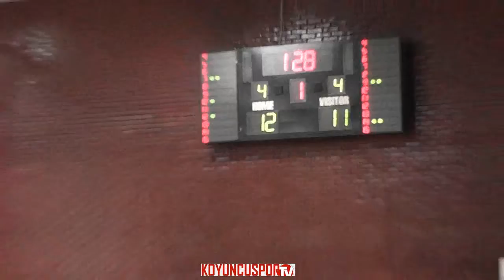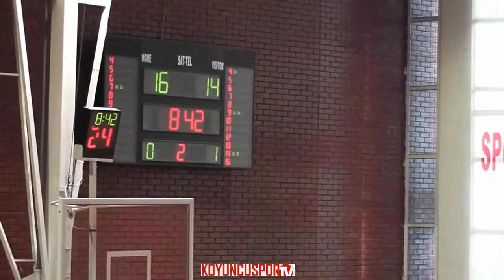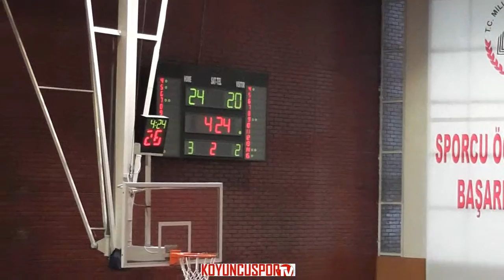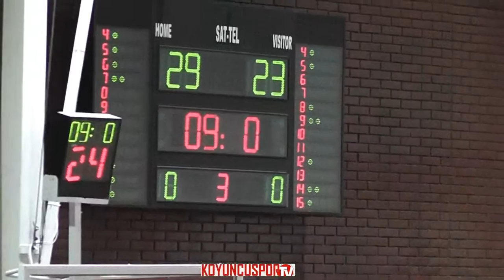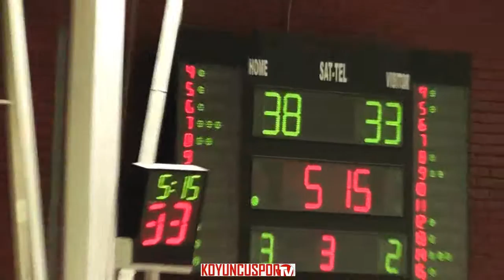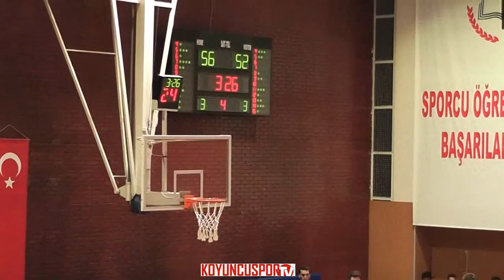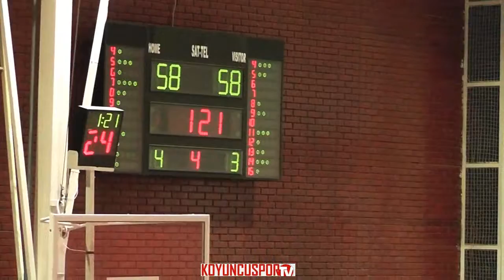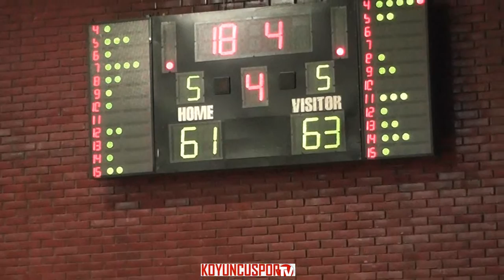ÇANKAYA ÜNİVERSİTESİ SK - ÇAYYOLU BASKETBOL SK (U-14 AE 3.LÜK 1. MAÇ - 7 HAZİRAN 2018)